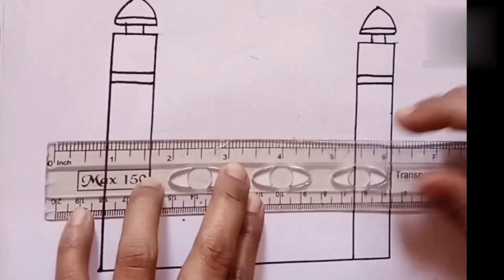How to draw mosque🕌 drawing, Ramadan specil drawing, Toddlers, colouring for kids.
Let's learn how to draw  simple mosque drawing. RAMDAN SPECIAL DRAWING.